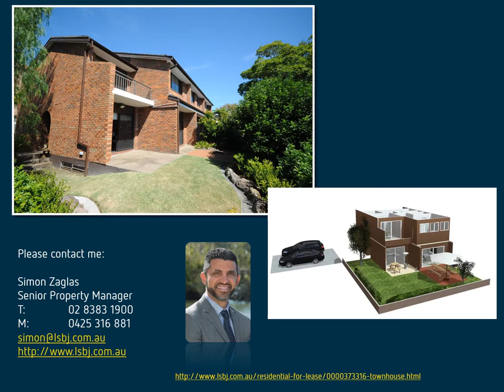1.12 Earl Street Mosman Townhouse for lease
Mosman 3 Bedroom Townhouse with 180sqm of living space in great condition over two levels on the end of a block of four. Ground floor comprises a large  granite benchtop kitchen and dining room with plenty of storage space, a separate spacious double lounge opening to paved terrace BBQ area and 85sqm north facing garden. Glass doors lead to another private 15sqm BBQ terrace and hidden laundry plus a downstairs powder room/WC. Upstairs offers three bedrooms, the master with a smart and modern en-suite bathroom and a second large family bathroom with bath, separate shower with frameless glass and double sink. All bedrooms have built-ins. The property boasts private front and rear balconies (15sqm) off the two secondary bedrooms.

Further standout features include:

* Whisper quiet location yet just metres to city buses.
* Water Glimpses from 2nd bedroom balcony of Quakers Hat Bay.
* Extra large 2-car lock up garage underground.
* Conveniently located for proximity to Military Road shops, local Schools and a short walk to Spit Junction shopping arcade.
* Pet friendly
* Lease Period 6-12 Months